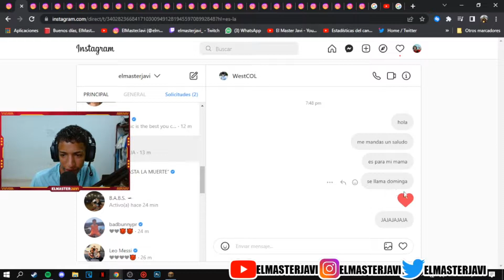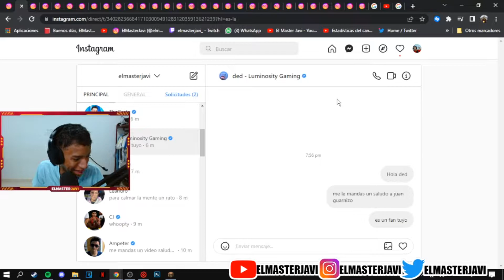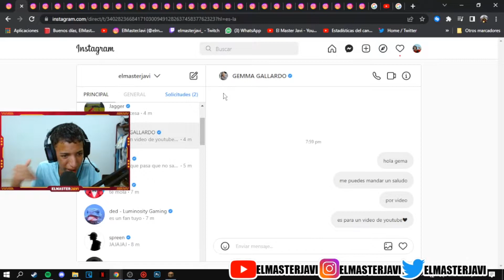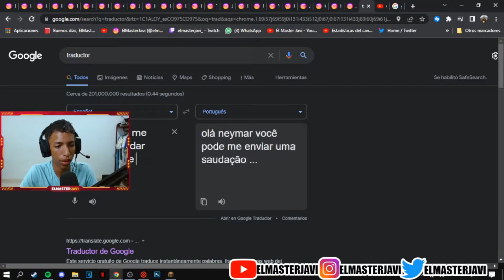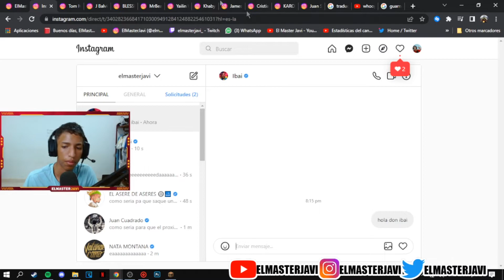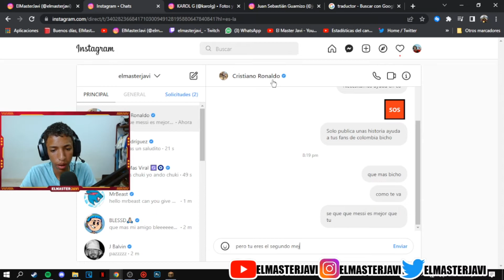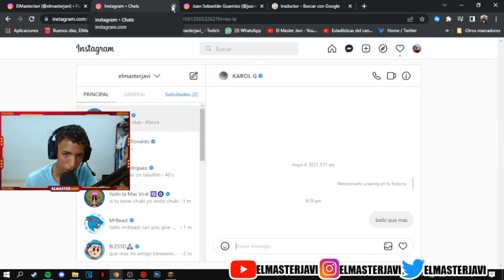Le hable a 50 famosos por Instagram